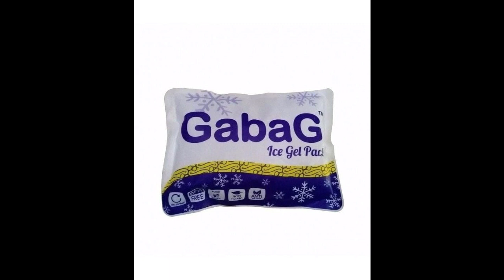Perlengkapan Menyusui untuk Ibu Bekerja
Semoga bermanfaat 🙃

Salam hangat,
Umma Sha💕